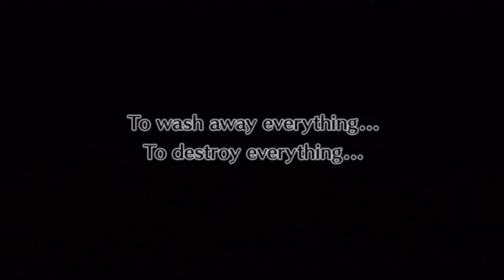Let's Play Disgaea 4 part 61 - Postlude Laharl Battle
Laharl Event Battle of Disgaea 4.